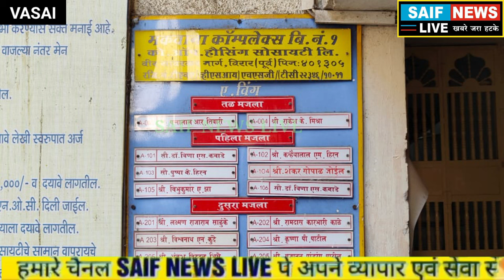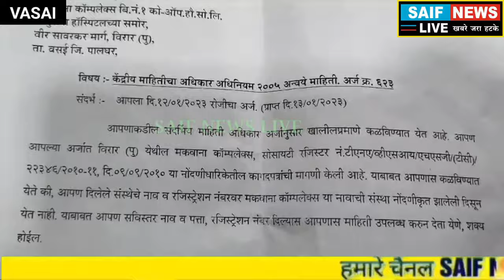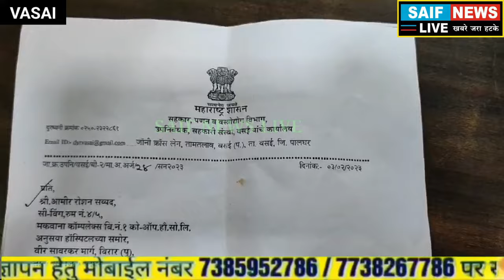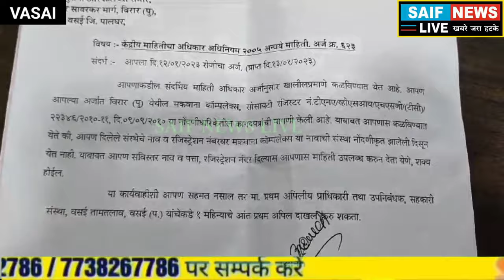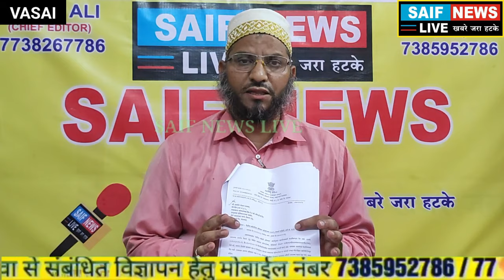विरार मकवाना काम्प्लेक्स अनाधिकृत मोबाइल टॉवर विवाद सामने आये चौकाने वाले सबूत